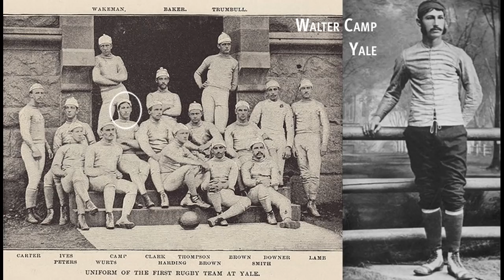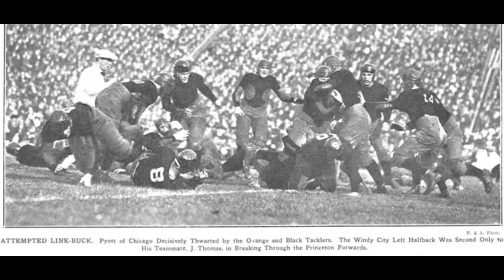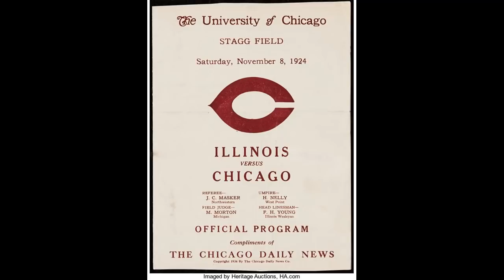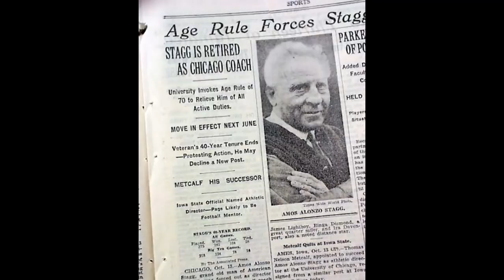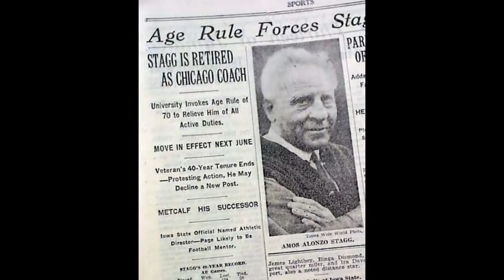"Discontinued" The Original Chicago Maroons Football Team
The University of Chicago still play football as of 2020 but in the Division 3 level, but at the turn of the 20th century they were one of College Football's big "Western" powers. They won a national championship or two, plus they were rivals of Michigan, Illinois, Wisconsin, and the rest of the original Big 10. In addition, this team had one of the most famous college football innovators and coaches and the first Heisman Winner.
But now the program plays in Division 3, so find out who and how this program dropped in divisions and are a unknown in present day college football.

FOLLOW ON TWITTER @SportsWronged